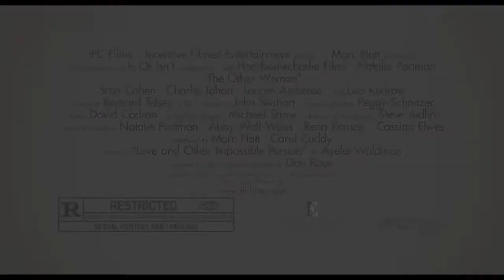The Other Woman - Official Trailer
Release Date: 4 February 2011
Genre: Comedy | Drama
Cast: Natalie Portman, Lisa Kudrow, Lauren Ambrose
MPAA Rating: R
Director: Don Roos
Writer: Don Roos (screenplay), Ayelet Waldman (novel)
Studio: IFC Films

Plot:
A comedy/drama that details the story of a woman's difficult relationship with her stepson.